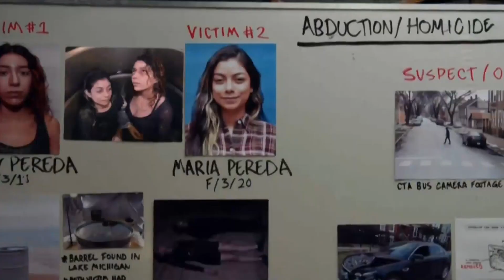Chicago Fire season 12 episode 8 Spoilers (HD) | What to Expect - Spoilers